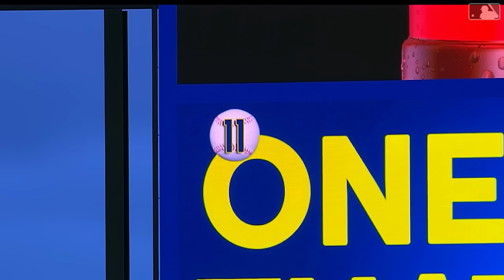Giants vs. Brewers Game Highlights (8/28/24) | MLB Highlights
Giants vs. Brewers full game highlights from 8/28/24